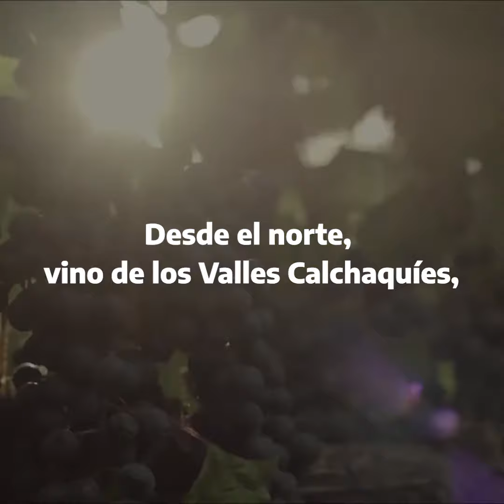DÍA DE LA EXPORTACIÓN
Exportar es un desafío, pero también representa la posibilidad de llevar conocimiento argentino y productos de alto valor agregado a todo el mundo.

Desde la Agencia Argentina de Inversiones y Comercio Internacional y la Cancillería Argentina trabajamos día a día acompañando a las pymes de todo el país durante cada etapa del proceso exportador, para que cada vez haya más empresas argentinas conectadas con el mundo.